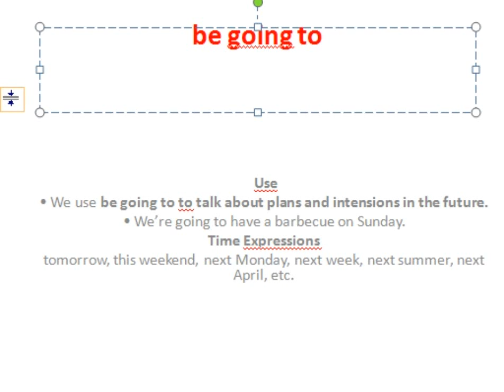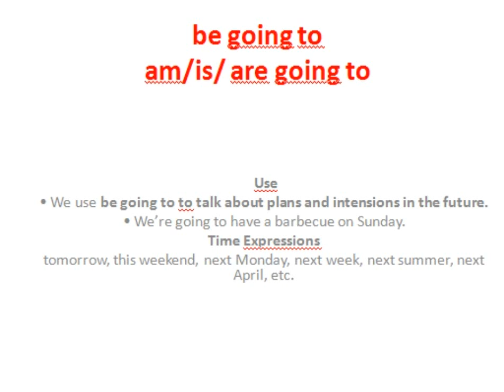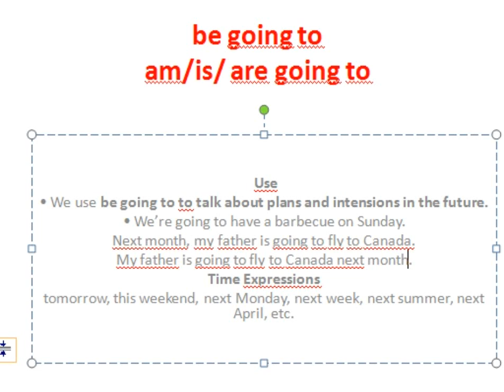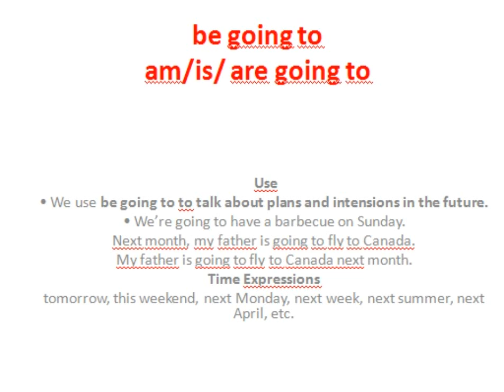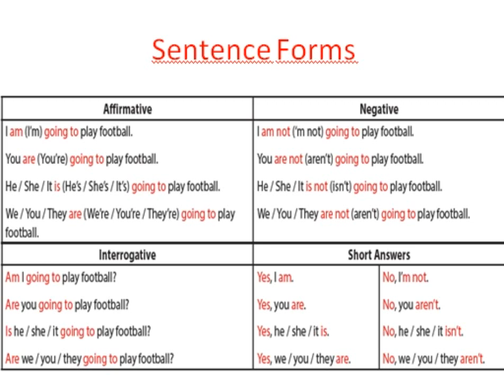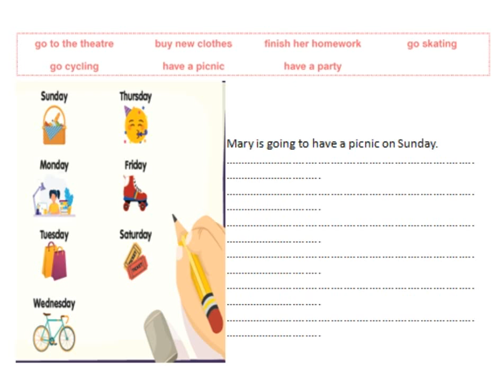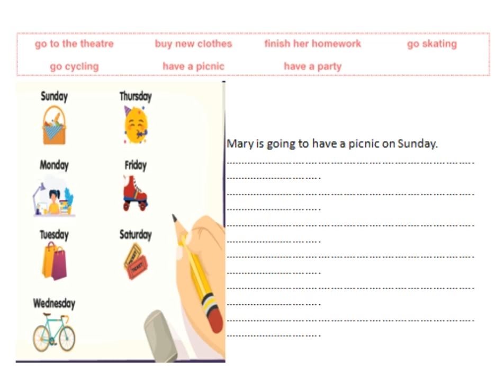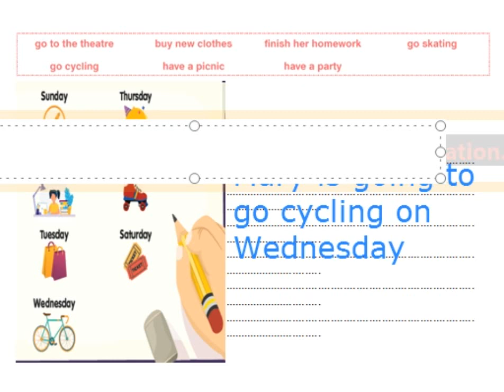Be going to